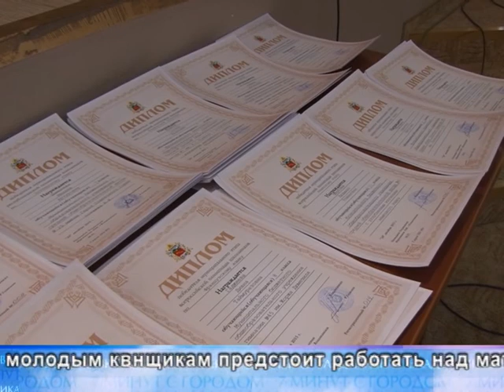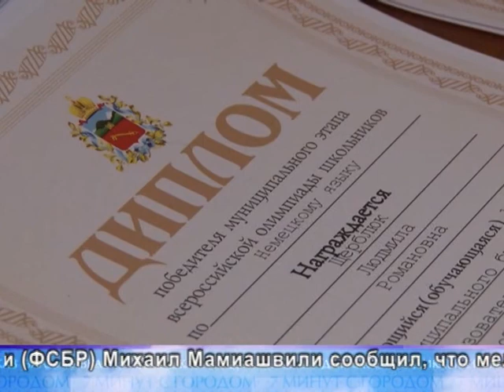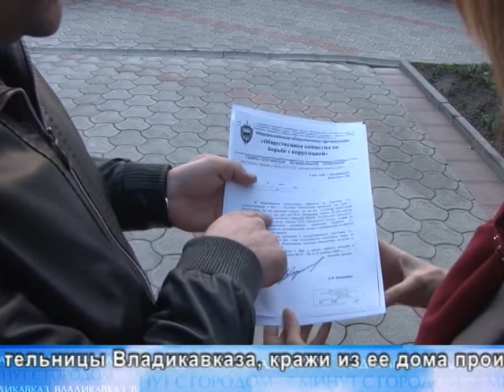7 МИНУТ С ГОРОДОМ 22.03.16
7 минут о самом главном каждого из 7 дней